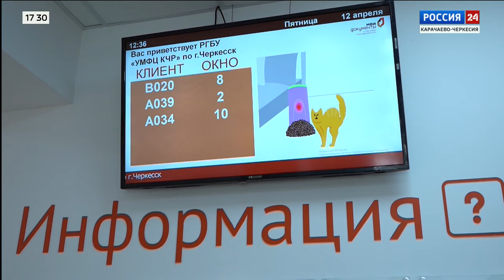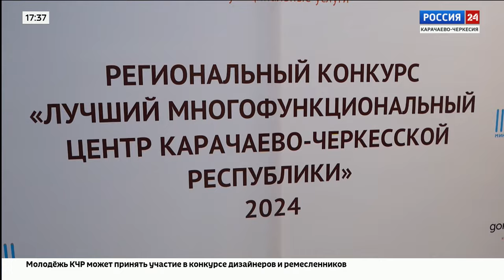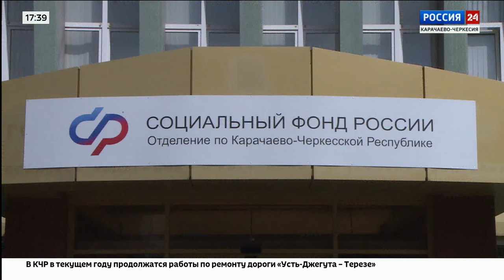"Вести Россия 24" Эфир от 15.04.2024